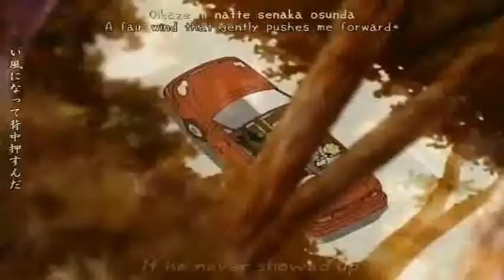Show Me What I'm Looking For [Host Club] plus preview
Song: Show Me What I'm Looking For (Carolina Liar)

PLUS a preview of my next video:

"Little Wonders" by Rob Thomas